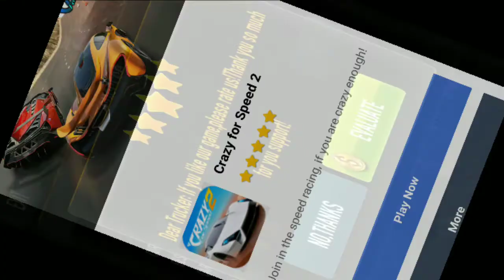Loding Truck Racing Games/new game in 2019/Android game.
Asslam o Alikum my Frind my name is Abubakar and well come to my youtube channel.

                   About us.
                                   Bike Racing /new Game 2019.

A beautifull android game.
New Latest Game.
Fighting Game.
Android Game
Fling Game

the Frind my chaneel New And Beautifull Gameing Video.

RAMA Gamingacing Game in 2019/Beautifull Game/Android mobile Phone